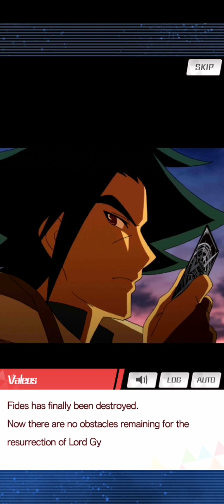Final Story! The First Zeroith Dragon Emerges! Cardfight Vanguard Zero GZ! Part 2